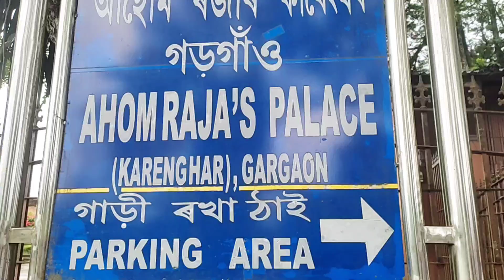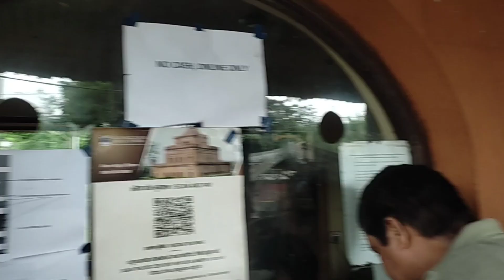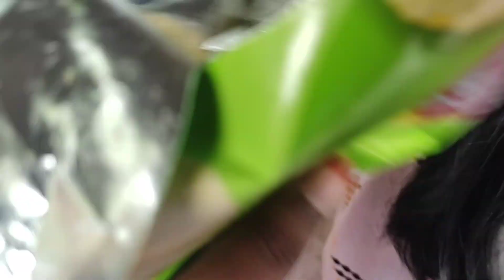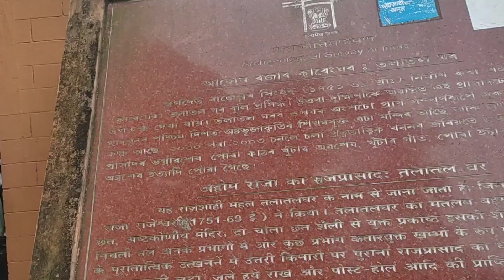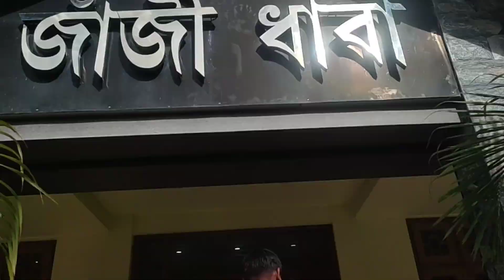Vlog||Visiting Rang ghar & tolatol ghar nd kareng ghar😍|| Sivasagar||assamesevlogs@pujasvlog4590